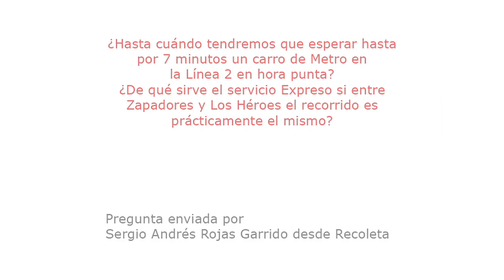Diputado Patricio Hales Dib (PPD) sobre servicio de Metro en la Línea 2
El parlamentario responde a la pregunta del ciudadano Sergio Rojas de Recoleta, respecto a las demoras en flujo de trenes en dicho sector durante las horas punta y también respecto a la efectividad del servicio Expreso que se quiere implementar. El diputado asegura haber propuesto en su momento extender la Línea 2 hasta Vespucio y habilitar otra línea por Independencia para descongestionar esa zona del Metro, pero que sólo se acogió la primera de sus iniciativas. Coincide además con que un servicio Expreso servirá de muy poco si sólo se habilita en un sector de la Línea 2. Realizado por la Biblioteca del Congreso Nacional (BCN), octubre 2009.